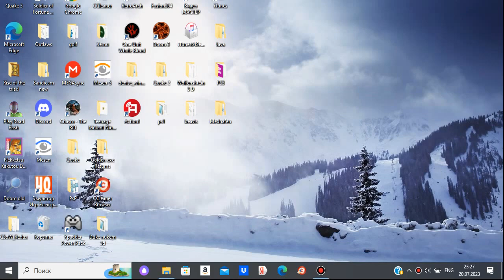Contra Spirit of War Redux. Levels 1--4. Easy skill of difficulty.